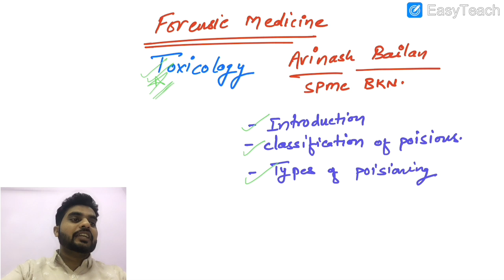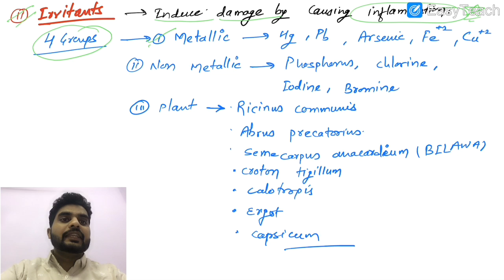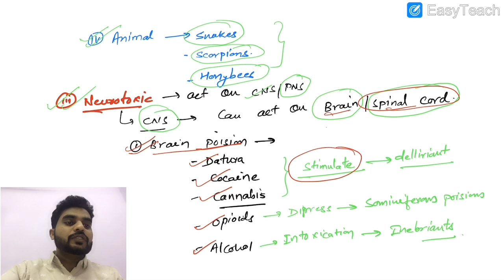Toxicology forensic science // Classification of poisons // Types of poisoning !!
Download our Mobile App -:
Dr.Anurag Saini Mbbs
(Full Syllabus video Lectures + Their Colorfull Notes )are available there……💯

📍Playstore-: (For Android users)
Search-(Dr.Anurag Saini Mbbs)
On play store 👇

For ios devices Download Classplus app ,from App store .
Then apply org code -  lmydq
(Starting letter is small L)

But for Android users you can directly search-: (Dr.Anurag saini mbbs )On Playstore 💯💯
In our App you also get Query Chat Section ,
Where you can ask anything About videos and notes 💯💯
Classification of poisons
Types of poisoning
Forensic medicine